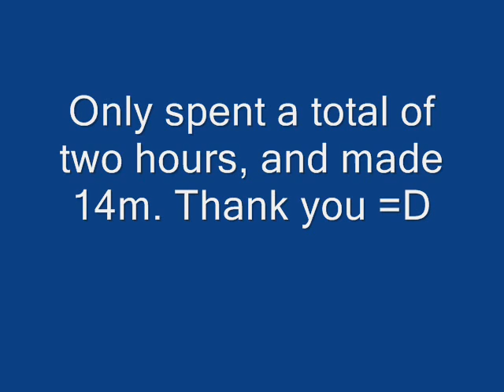Runescape Dragon Pickaxe Drop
I wish I could've recorded the drop itself, but my comp screws up when I'm running hypercam :(

Anyway, YAY!